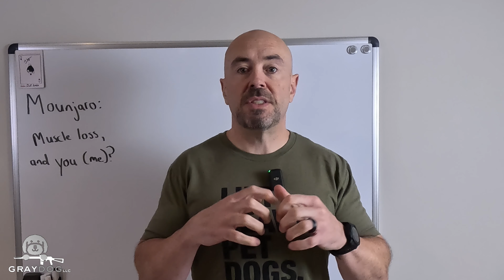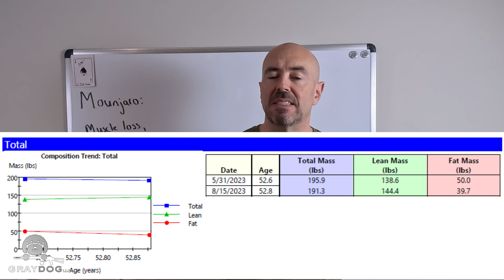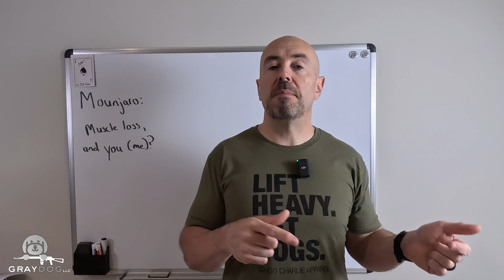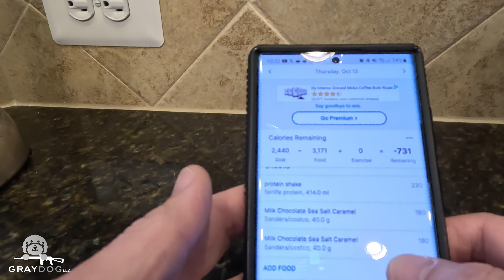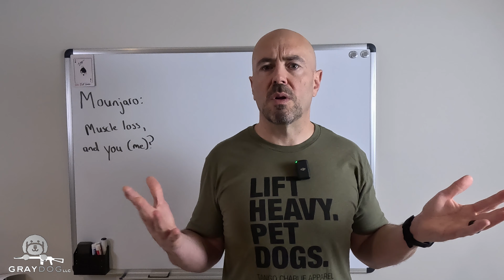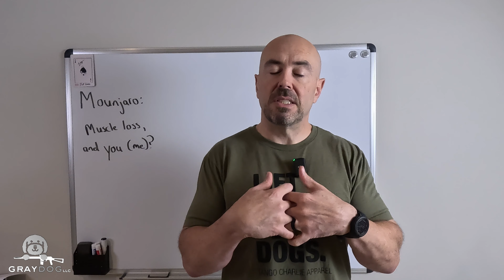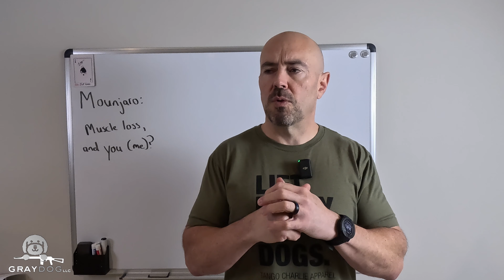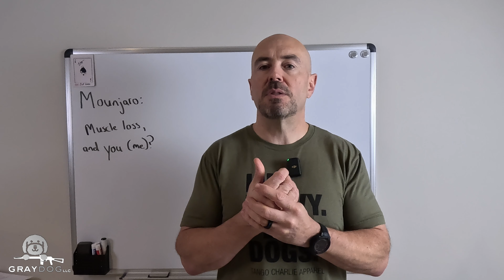Ozempic or Mounjaro: Will you LOSE MUSCLE?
Are GLP-1 Agonist Medications like Mounjaro, Ozempic and Wegovy a blessing or a curse for your muscle gains? In this video, I delve deep into the intriguing world of GLP-1 agonists, unpacking myths, sharing real-life experiences, and providing you with invaluable insights on maintaining and even building muscle while on these medications.

GLP-1 agonists, such as Ozempic and Wegovy, have been a topic of controversy when it comes to their potential impact on muscle. While naysayers may claim that these medications can lead to muscle loss, my personal journey on GLP-1 agonists tells a different story.

Join me as we embark on a journey to discover the truth. I'll share my experience and the secrets that allowed me not only to preserve my hard-earned muscle but to make substantial gains while on these medications.

During this video, you can expect to:

🩸 Unveil the Power of GLP-1 Agonists: We'll break down the science behind GLP-1 agonist medications and understand how they affect the body's metabolism and muscle tissues.

💪 Personal Transformation: I'll share my own journey, revealing the steps, strategies, and routines I followed to defy the odds and keep my muscle gains intact, or even enhance them. You'll hear firsthand about the progress I've made on my own path.

🔑 Unlock the Muscle-Friendly Secrets: We'll explore actionable tips, nutritional strategies, and workout routines that can help you maintain and boost your muscle mass while on GLP-1 agonists. From dietary adjustments to training techniques, we've got it all covered.

Don't let fear hold you back from achieving your health and fitness goals. Watch this video to equip yourself with knowledge, motivation, and the tools you need. Discover how to maximize your fitness journey with Ozempic, Wegovy, and similar medications.

About Me:

Guns, Knives, Booze, and other random things that entertain me and will perhaps amuse you. I'll try to make intelligent recommendations on things that will help you in your day-to-day life and perhaps help you to avoid any pitfalls that I've encountered myself. I occasionally review products that I've tried out. I have no sponsors at this time and do not receive any free merchandise, so you can rest assured that you're getting my real opinion and not one that is bought and paid for by any outside source.

This helps offset the costs of items and video production, and allows me to do these videos in my spare time. I appreciate your help in this regard, although obviously there is no obligation to buy anything through my links.

This video is strictly for educational and entertainment purposes. Imitation or the use of anything demonstrated in my videos is done AT YOUR OWN RISK. Please ensure that you follow all applicable safety rules, use all appropriate personal protective equipment, and follow all local, state, and federal laws. I do not want you to get in trouble, so if you have any legal questions at all, please consult an attorney. I am not an attorney, and I am especially not your attorney! Know the law! All work on arms should be carried out by a licensed individual and all state and federal rules apply to such.  We (including YouTube) will not be held liable for any injury to yourself or damage to your arms resulting from attempting anything shown in any our videos. I do not endorse any specific product and this video is not an attempt  to sell you a good or service. I am not a retail shop and DO NOT sell or deal in arms. Such a practice is heavily regulated and subject to applicable laws. I DO NOT sell parts, magazines, or arms. These videos are free to watch and if anyone attempts to charge for this video notify us immediately. By viewing or flagging this video you are acknowledging the above.

Fair Use: In the rare instance I include someone else’s footage or sound it is covered in Fair Use for Documentary and Educational purposes with intention of driving commentary and allowing freedom of speech.